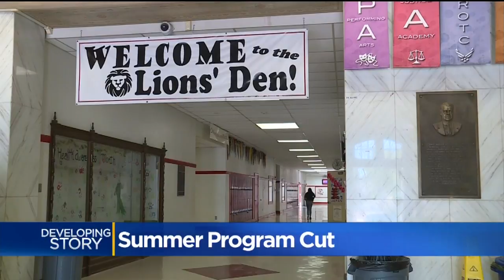Budget Cuts Kill New Sacramento Summer School Program In First Year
Administrators have voted to cut certain programs and services in order to save on money, including a summer initiative that started just last week.